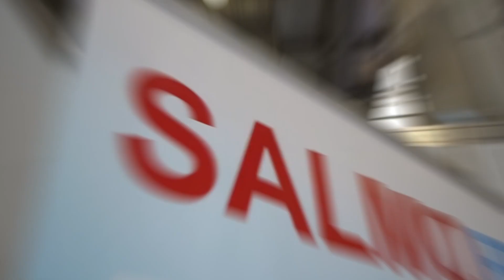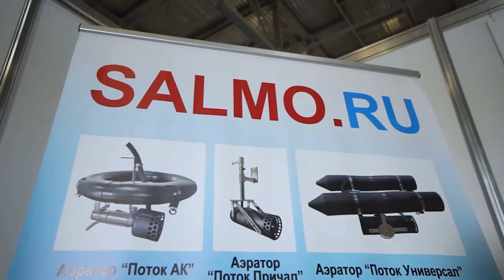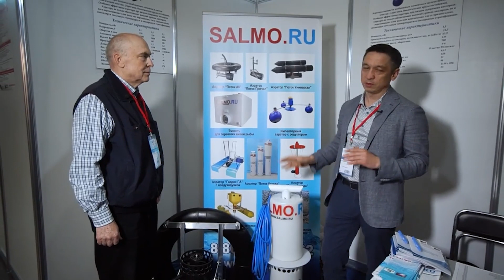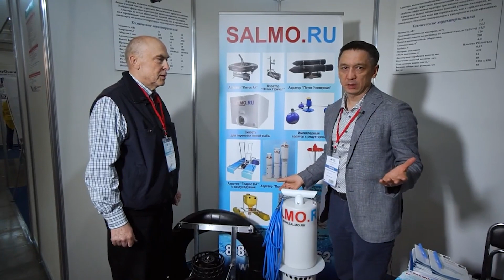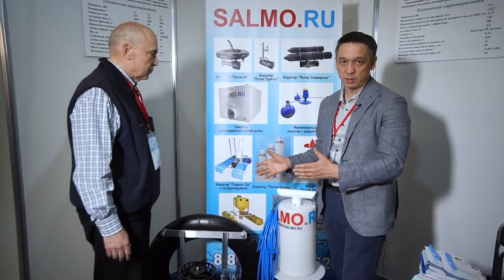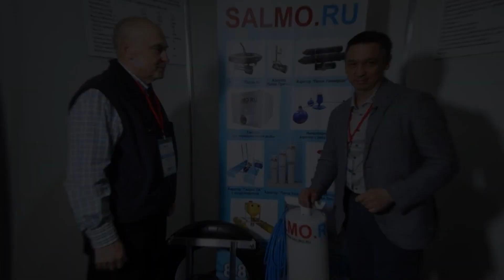Оборудование для пруда. Белковский Николай Михайлович. Презентация компании "Салмо"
Друзья! Вы часто видели у меня на канале продукцию компании "Салмо" И сам Николай Михайлович не раз появлялся у меня на канале в качестве эксперта ихтиопатолога. сегодня я хочу побольше рассказать вам о самой компании, ее истории и о том как они пришли к тому что имеют сейчас. Смотрим, Всем Добра!
Друзья, мы рады сообщить о старте продаж на наш курс по строительству прудов.
Переходите по ссылке на сайт, знакомьтесь с программой, тарифами.
Ссылка в описании под видео. Успейте записаться, места ограничены.